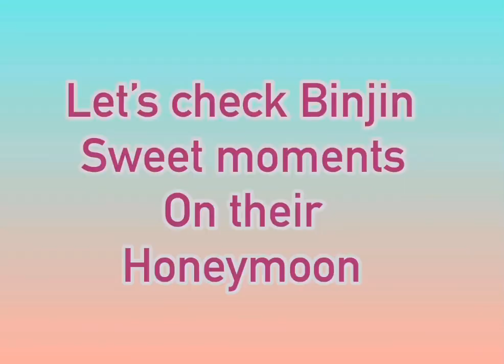Revealed! BinJin, what’s happening on their U.S.Tour “OMG😲”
OMG😲 hyun bin and Son Ye Jin what exciting revelation from their U.S tour

Kim_eun_jin
Binjin62
Sontokkies
Handcream_team
Yejintokkie
Hyunbin_luv
Hyunbin.fans
Hyunbin.rheem2730
Binjingrocery
 crazylittlethings218
2li_couple
Beanhandhk -
Crashlandingonyou
Taepyunggeonjin
Crashlandingonyoudrama
Icha_yejin
Binjinuk
Eonjinhand
Sonyejin_naesarang
Dimple_eyesmile
Binjingiary
Yejinhand_hk
Glennllamas
Janejimbas
You_have_me
Ri2_couple
Binjin_home

specific authorization
of the owner but contents used here
falls under the "FairUse"

teaching, scholarship, and-research. Non-profit, educational or personal use tips the balance